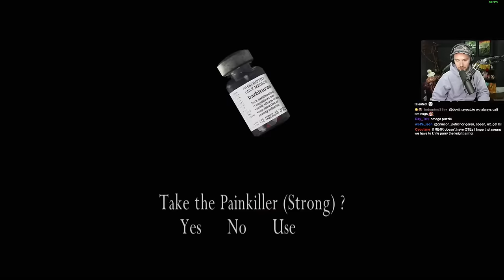This RE4 Mod Changes EVERYTHING || World S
Resident Evil 4 World S Is a mod that changes everything in the game, enemies, objects, locations... EVERYTHING!